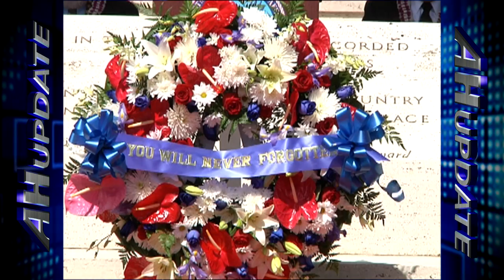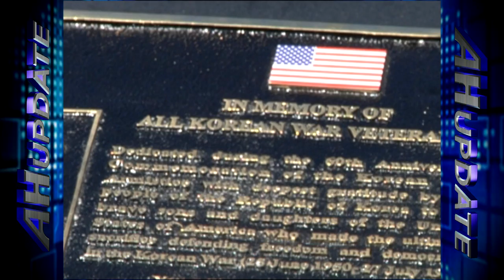Korean War Veterans Remembered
All Hands Update February 19, 2013